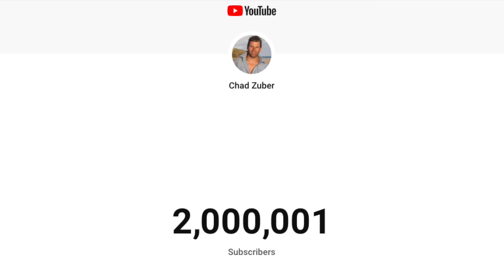Making Bricks, Finding Bones and Catching Fish,… almost… (episode 09)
Primitive life is about connecting with the land and learning her ways. The learning process is essential for survival and this process takes time through careful observation and experimentation. The land provides materials to bushcraft useful tools and it also provides plenty of food. However, acquiring that food is often not so easy. As I learn more about this beautiful land I will eventually unlock the secrets not only to survive here, but to thrive.

My equipment:

Camera: Nikon D7500 and GoPro HERO7 Black
Sound: Zoom H4N
Editing: Final Cut Pro X on MacBook Air
Location: Parts Unknown

FAQ (Frequently Asked Questions):

Me. I travel alone, shoot, edit, upload, everything, all alone. On a few occasions I may be accompanied by a friend.